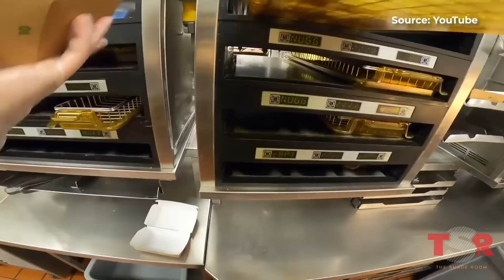Family Traumatized After Child Discovers Dead Mouse Inside Chicken McNugget | TSR Investigates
A family is traumatized and seeking answers after they ordered Chicken McNuggets from a local Mcdonald's and found a dead rodent inside of them. Derrick Wilson claims that he and his eight-year-old son, Aiden, were eating food they ordered at a McDonald’s restaurant on Central Avenue in East Orange, New Jersey when his son bit into a chicken nugget and ended up biting into parts of a dead mouse instead. Wilson claims that not only has Aiden been negatively impacted by the whole ordeal, but they’ve since reached out to McDonald’s corporate twice with no response. The family’s attorney Jeremy Robinson says McDonald’s has filed an insurance claim and they plan on drafting a demand once the claim is processed and medical bills are submitted. Should McDonald’s be held accountable? Or is their meat manufacturer to blame? The Shade Room investigates…